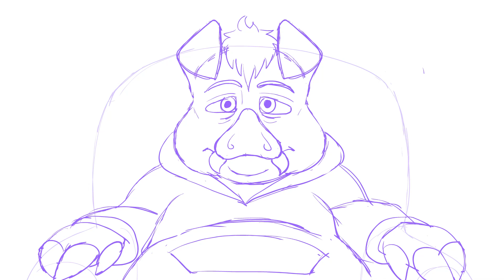Slow in Slow Out Project 07 - Basic Animation 2023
Here's an Animation of Squealik falling asleep in a chair.